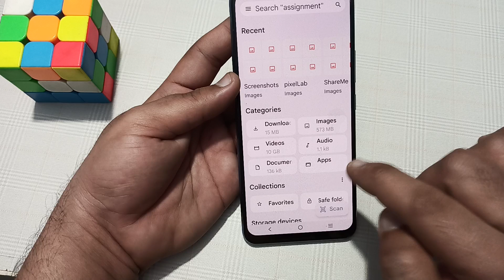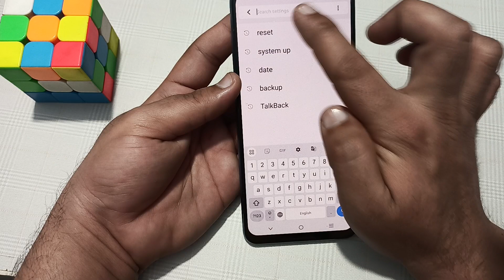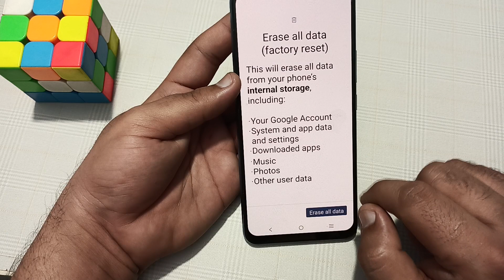Vivo v30 mein software update failed problem kaise solve Karen